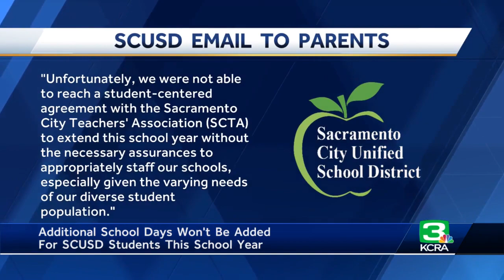SCUSD school year won't be extended, but students may have to make up time later on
The Sacramento City Unified School District says it will not be extending the 2021-22 school year to make up for lost school days due to a teacher strike in March. The district still faces around $47 million fine in financial penalties.  The 2021-22 SCUSD school year will end as scheduled on June 16, the district said in a letter to families on Thursday. Next year, the school will also start as scheduled on Sept. 1, 2022.  However, students may have to make up twice the amount of time in the next two school years. That means there would be 16 days of school total added to the next two academic years. SCUSD Superintendent Jorge Aguilar told KCRA 3 during an interview late Thursday that the waiver is through the State Board of Education. It falls under State of California Education Code Section 46206. If granted, the roughly $47 million in penalties would be waived.